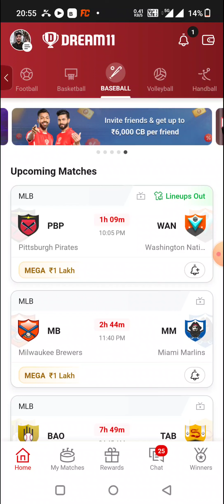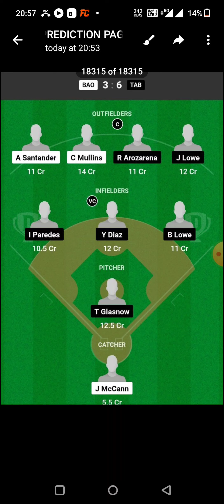LGT vs HAE BASEBALL DREAM11 TEAM PREDICTION TODAY MATCH | MLB BASEBALL DREAM11 TEAM